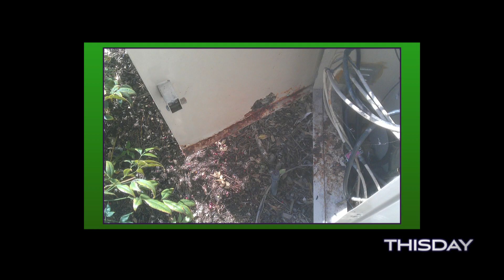Brad Hudson CEO Report July 27, 2017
Laguna Woods Village CEO Brad Hudson talks landscaping, internet upgrades, DwellingLive, and more with host Connie Carrell on ThisDay in Laguna Woods Village.